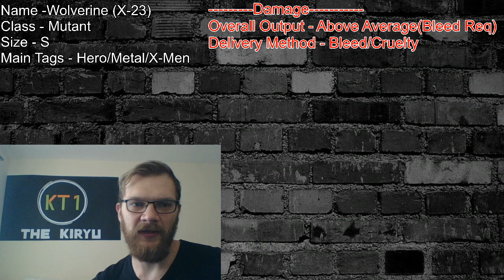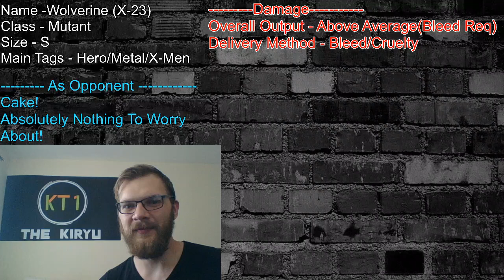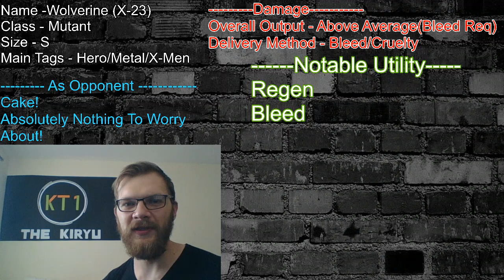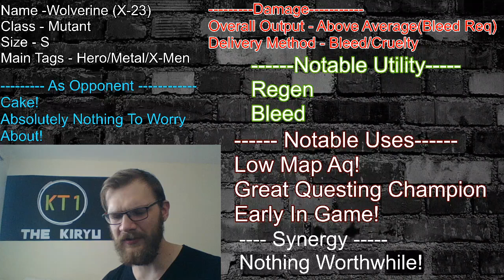Wolverine (X-23) - MCOC Character Breakdowns